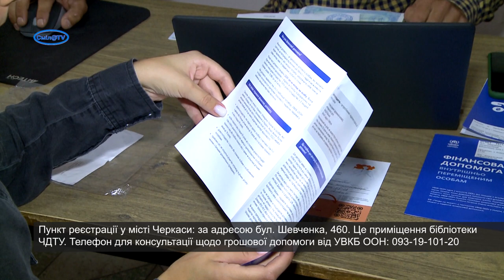Допомогу від УВКБ ООН допомагають оформити правозахисники